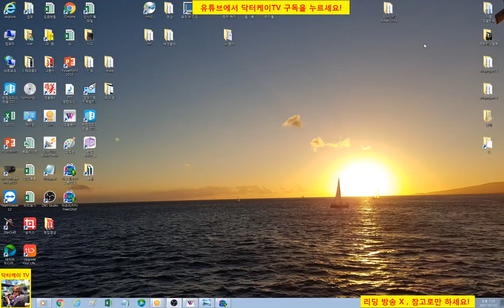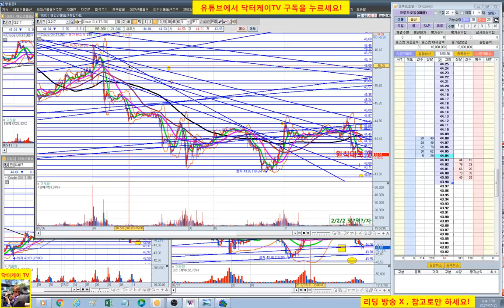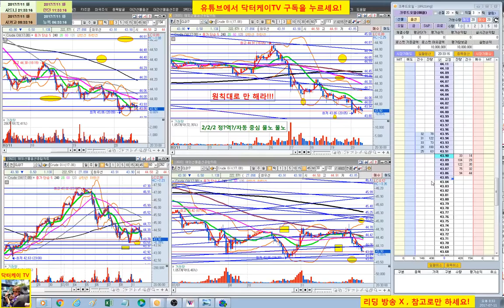= 닥터케이 TV = 실시간 주식매매 방송 34-1회/300만원으로 10억 만들기 프로젝트/해외선물 크루드 오일 실전매매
복기 : 손절 더 짧게 해라! 스위칭 굿/ 물량 많이 실지 마라!!!